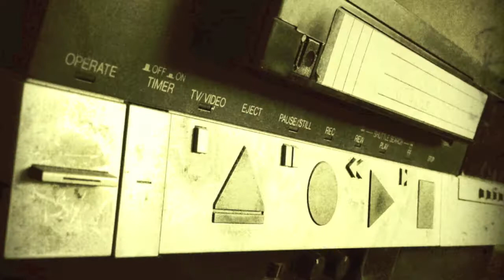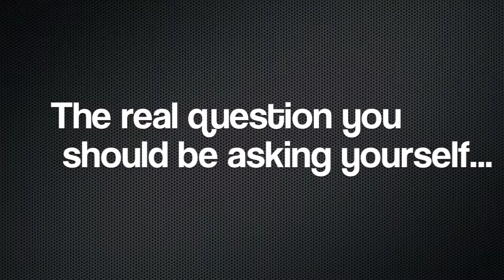Why Go Digital for your Transcription and Dictation | StartStop.com